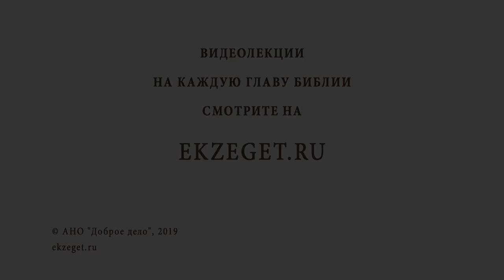РОЖДЕСТВО ПРЕСВЯТОЙ БОГОРОДИЦЫ. Священник Валерий Духанин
С Праздником Рождества Пресвятой Богородицы, дорогие братья и сестры!
В сегодняшнем видео вместе со священником Валерием Духаниным поговорим об этом Празднике и коснемся следующих тем:

🔸О том, почему этот праздник идет первым по церковному календарю.
🔸О важности для христиан события Рождения Пресвятой Девы Марии.
🔸Поговорим о родителях Пресвятой Богородицы - праведных Иоакиме и Анне.
🔸Кто они, и откуда нам известна информация о них?
🔸Узнаем об испытаниях, которые выпали на Иоакима и Анну.
🔸О древних предсказаниях Рождения Девы Марии.
🔸О святости Богородицы.
🔸Почему именно Дева Мария была избрана стать Матерью Господа?
🔸О видении Иакова, ставшем прообразом Богородицы.
🔸О верности Богу праведных Иоакима и Анны.
🔸О ценности детей для Бога.